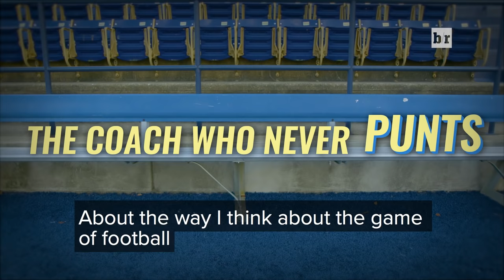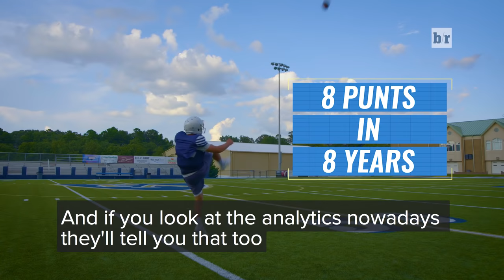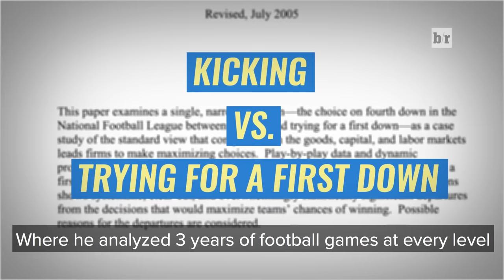Meet Kevin Kelley: The Coach Who Never Punts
In Little Rock, Arkansas, the Pulaski Academy Bruins play the game of football differently than you've ever seen before.

They don't punt.

They onside kick every time.

And they always go for two.

Kevin Kelley, the architect of the system, studied years and years worth of data and implemented the system with absolute success. He's won five state titles and has one of the best offenses in the entire country.

Find out how the self-proclaimed "weird mind of football" sees the football field completely different than you and why you might just be another brainwashed sports fan.